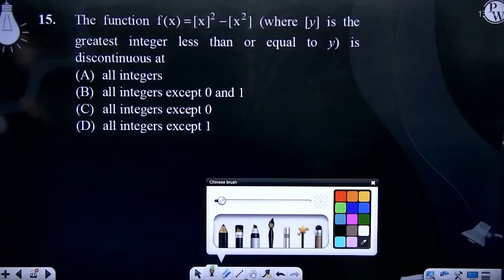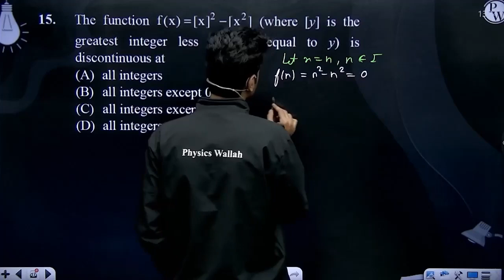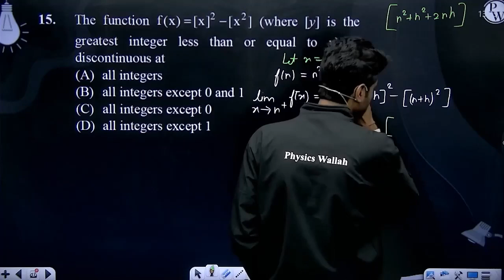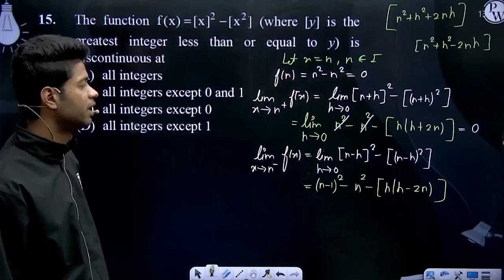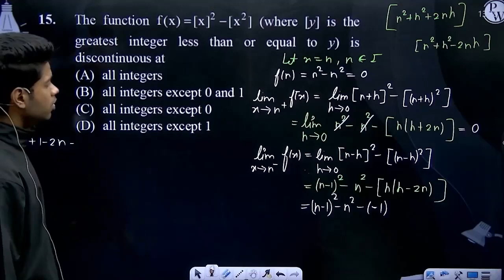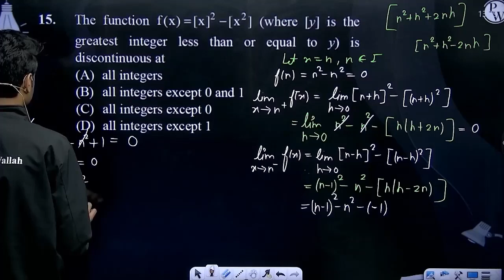The function f(x) = [x]2 &ndash; [x2] (where [y] is the greatest integer less than or equal to y....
The function f(x) = [x]2 &ndash; [x2] (where [y] is the greatest integer less than or equal to y) is discontinuous at 📲PW App